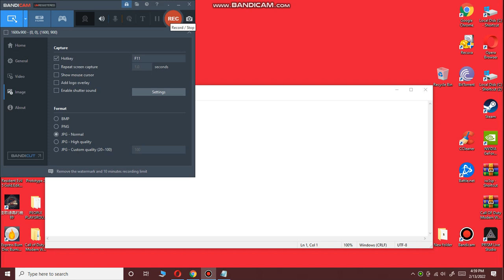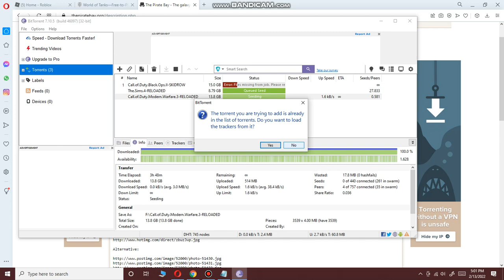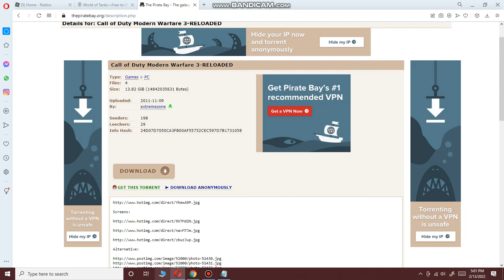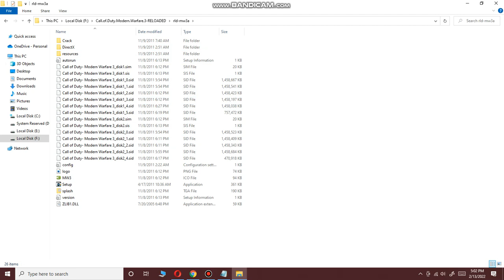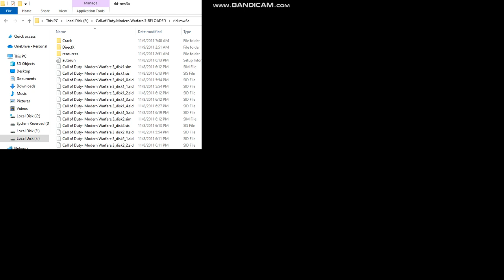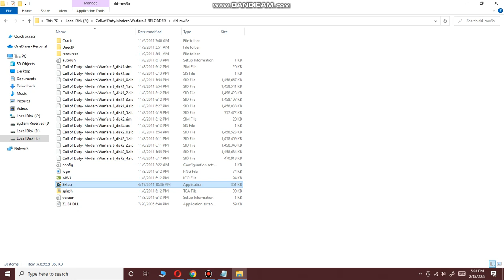HOW TO DOWNLOAD CALL OF DUTY MODERN WARFARE 3